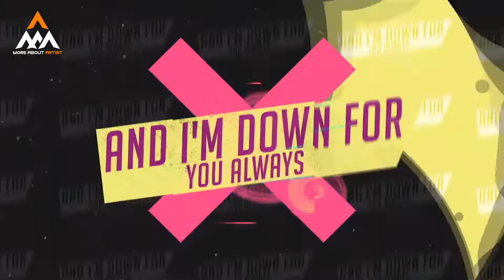Funky boyz | More About Artist| Artist Management | DJ based Band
Performances like never before with Funky Boyz, the trend setters of DJ Based Band style, a Delhi based DJ band that will keep you wanting for more✨

Dance away to their crazy beats and hop on a call with us to discuss how you can book them and so many other performers from our artist bank, hassle-free.

Follow More About Artist on Instagram & Facebook to keep an eye on all our new updates.